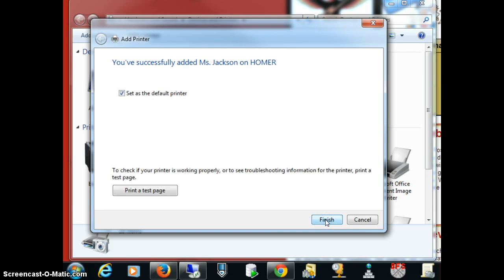Install Network Printer